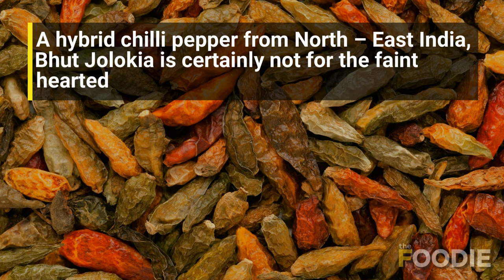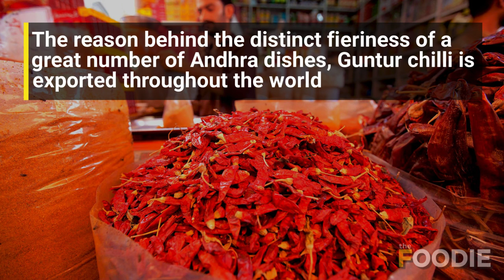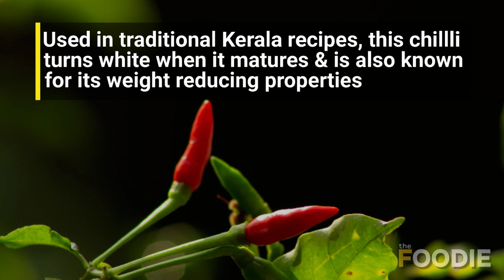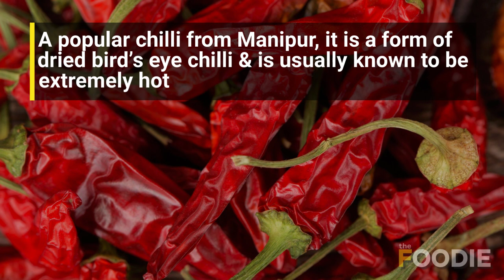8 Indian Chilli Varieties | Top Chilli Varieties From India | Foodie Trivia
Much as Indian cuisine is known for its array of spicy dishes, India is also home to some of the world's spiciest chilli varieties. Right from Bhut Jolokia which has been named the spiciest chilli in the world, to the Kashmiri red chilli which has become a household name in Indian kitchens across the world, there is hardly any dearth of chilli varieties in our country. So, here are top 8 Indian chillies that every spice lover must try at least once. Feel the heat already? Do leave us your feedback in the comments section below & follow this space for more such interesting videos!